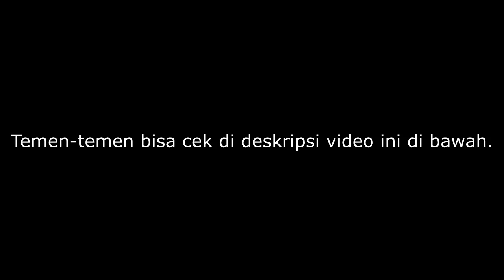Kawasaki Z250 Modifikasi Adventure Touring - Mengenal Lebih Dekat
Berikut rincian part-part modifikasinya :
Disini saya hanya ingin berbagi. Saya tekankan lagi part-part di bawah saya dapatkan secara bertahap, jadi tidak langsung semuanya langsung saya beli, perlu beberapa tahun untuk bisa memilikinya, jadi ya intinya semangat rajin menabung hehehe.

- Bracket plat nomor depan : 125K
(Beli custom di temen khusus untuk Z250)

- Stang Fatbar + Raiser set  Ride it : 180K+ (lupa harga)
(Indomotor, Surabaya)

- Holder HP Waterproof untuk stang/handlebar : 80K
(tokopedia)

- Charger HP untuk motor bracket stang : 100k+ (lupa harganya)
(Ace Hardware)

- Lampu CREE Sorot U3 Transformers + Angel Eye : 240K
(3H, Surabaya)

- Rantai SSS Ukuran 520 Gold : 400K
(Mandiri Motor, Surabaya)

- Knalpot Yoshimura R11 slip-on (Custom) : 800+ (lupa harganya)
(Beli di toko askesoris lokal)

- Bracket Givi SB2000 Ori : 800K (salah tempat beli/kemahalan)
(Motoritz Surabaya)

- Sidebox Givi E22 : 1400K (Bekas)
(Beli punya temen)

- Ban Zeneos Turino 160 belakang, 120 depan : 800K+ (Lupa harga)
(Mandiri motor, Surabaya)

- Peninggi Shock belakang + pasang 150K
(Gaya Motor, Sepanjang, Sidoarjo)

- Stoplamp model X : 300K+ (lupa harga)
(Team D-Muffler, Sidoarjo)

Totalnya? coba dihitung sendiri hahaha.

Selamat Menonton Kawan!

Salam Bikers!!

Kalau kalian menyukai video saya
Jangan lupa untuk:
1. Like
2. Comment
3. Share

Nantikan update video saya di channel ini.

Atribut yang saya gunakan saat riding :
Bike : Kawasaki Z250
Camera : GoPro Hero 3 WE + External Microphone
Helmet : MDS Super Pro & Nolan N86

Outro :
Krys Talk & Cole Sipe - Way Back Home